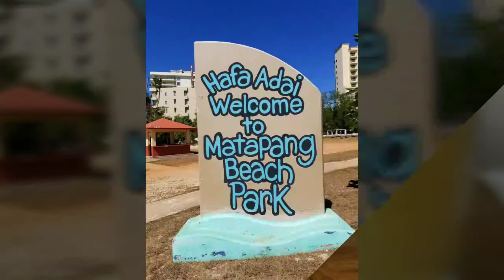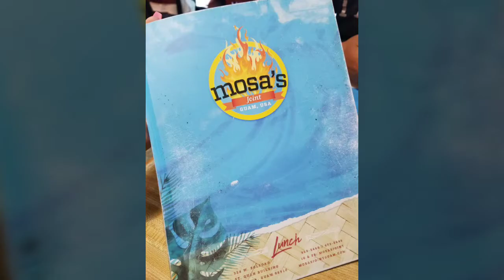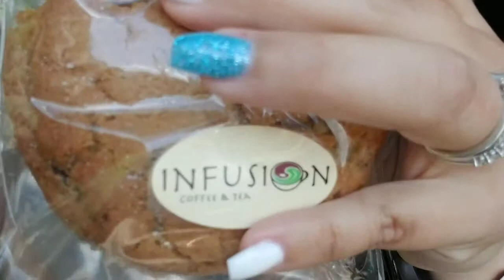FISHING • BEACH • FOOD • FAST CARS | Guam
Fishing at the family beach in Inarajan

Lunch & drinks at CPK

Beachin' at Matåpang Beach Park

Off road racing & drifting at Smokin' Wheels at the Yigo International Raceway